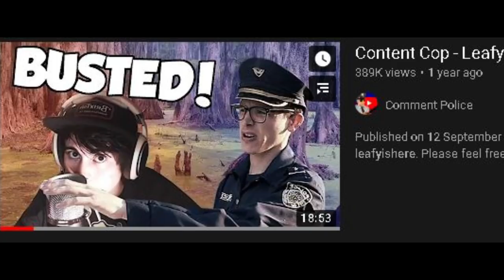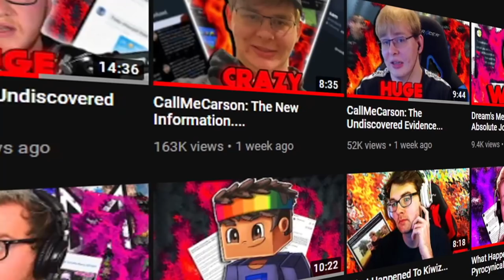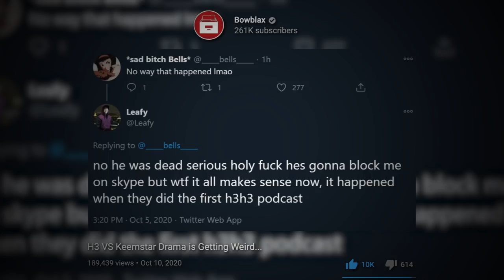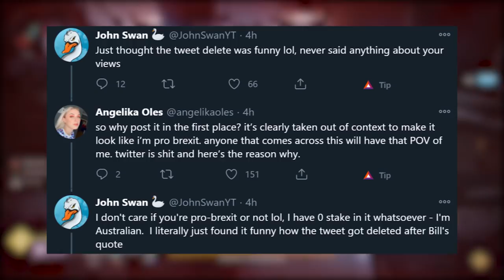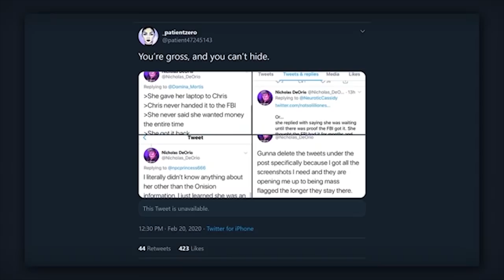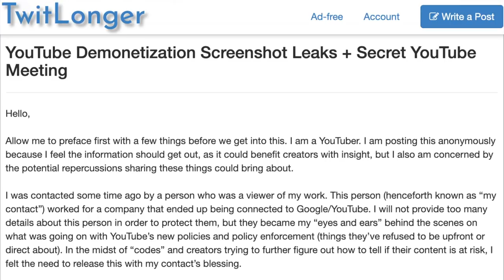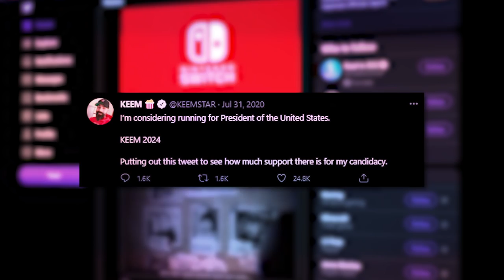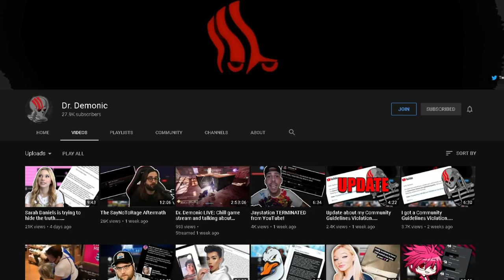The Commentary Iceberg Explained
The Commentary Iceberg Explained goes into complex detail about the commentary community. From discussions about Leafy, Pyrocynical, Keemstar, Idubbbz, and multiple creators. An Iceberg is a chart that covers most common knowledge to least common.

 0:00 - Intro
1:34​ - First Layer
6:17​ - Second Layer
20:25 - Third Layer
31:54​ - Fourth Layer
1:01:29​ - Fifth Layer
1:13:29 - Sixth Layer
1:19:47 - Seventh Layer
1:25:00 - Eight Layer
1:32:03​ - Outro